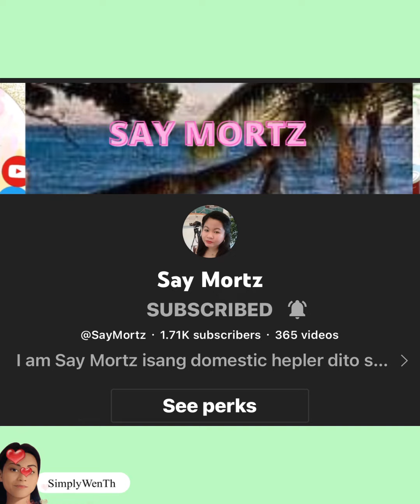One Day in Your Life || Make It Real || We’re All Alone with lyrics